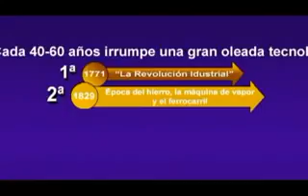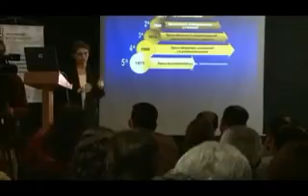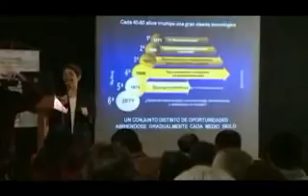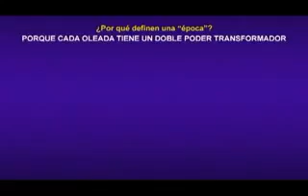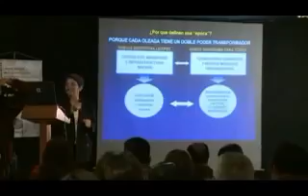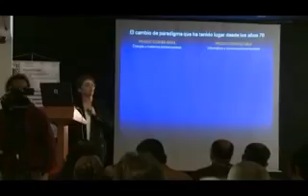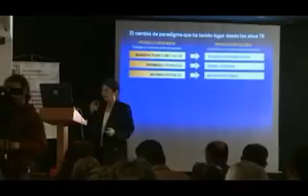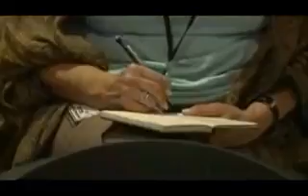¿Cómo aprovechar las oportunidades tecnológicas en América Latina